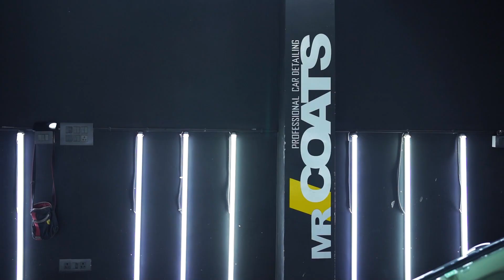Drive with pride, drive with confidence! 🌟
Skoda Slavia just got a sleek upgrade, now fully shielded with @mr.coats_ Paint Protection Film! ✨

Ready to elevate your driving experience?